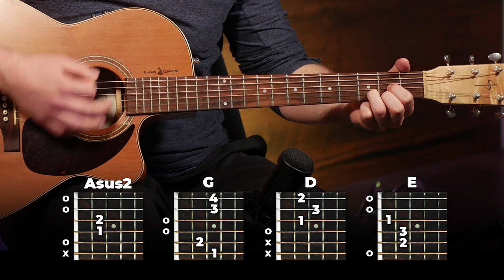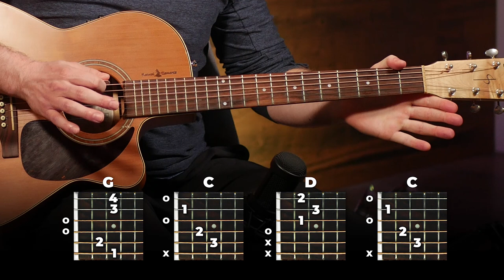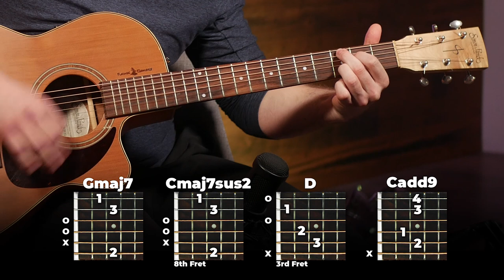Beautiful Chords For Beginners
(07/24) NEW! 500+ Step-by-step lessons. Start for free

BeautifulChordsTut